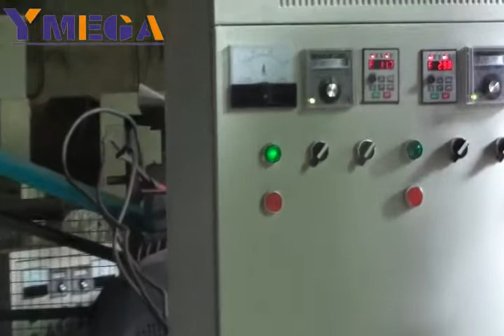How to Use Yearmega model DGP120 floating fish feed extruder machine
Model DGP120 Floating fish feed extruder machine
Power: 55kw
Capacity: 500-700kg/h
The fish feed extruder is composed of feeding system, extruding system, cutting system and controlling system. The specific process is: preheating(heating band of fish feed extruder)→ripening(with high temperature and pressure) →pellet making(die mould) →cutting (by high-speed cutter).
Contact person: Ms. Carla Tang